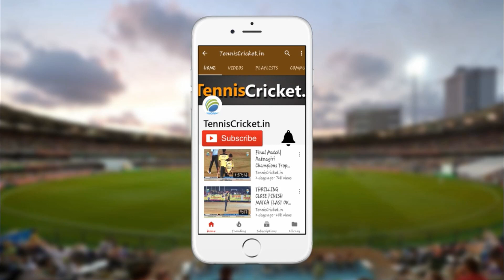Aniket Desai Batting || Bhagwa Chashak 2023